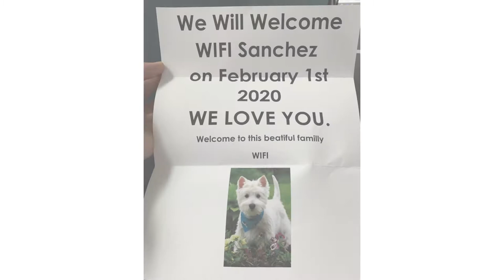Episode 01 meet our new Westie Puppy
Hello we like to take you in an adventure raising our puppy, his name is WIFI, in french Wee-Fee we are going to show you how we raise our dogs and some goo and important tips on how to raise a puppy.

welcome to the mine Kids puppy life